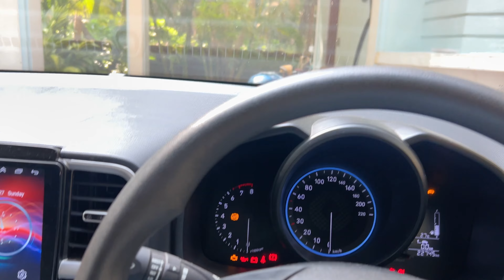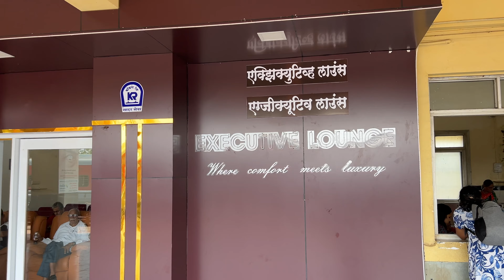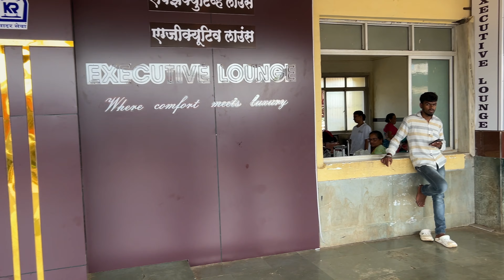खुप सुंदर आठवणी घेऊन परत जातोय मुंबईला | Nethravati Express | Vlog-91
Welcome to AN Vlogs❤️

With all joy and happiness and innumerable memories we head back to Mumbai by Nethravati Express..

For Sea Breeze Guhagar-Beachfront details please contact -

More exciting things on the Way❤️